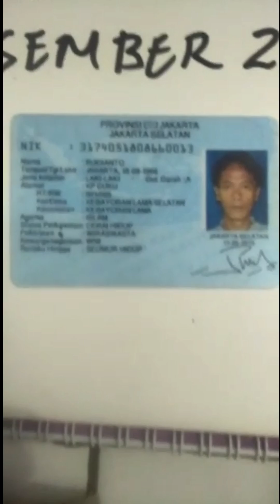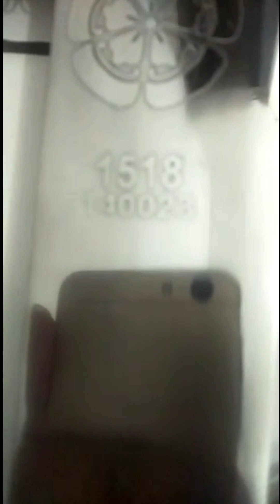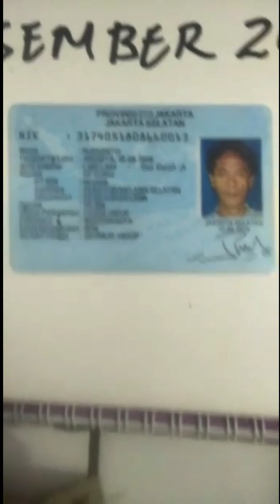sepasang katana shogun 1518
barang ada di sawangan depok
bagi yg berminat bisa menghubungi suharno pada no 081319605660A

awak dagangan